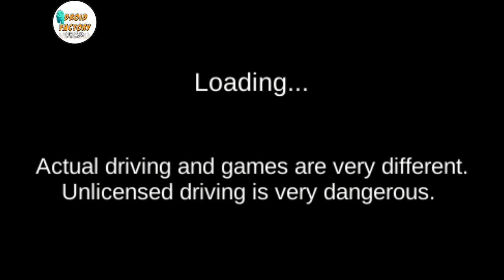Super BIKE VS Bullet Train POLICE Car Aeroplane Driving School- Best Android Gameplay HD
Car Driving School - Driver's License Examination Simulation - Best Android Gameplay

DROID FACTORY